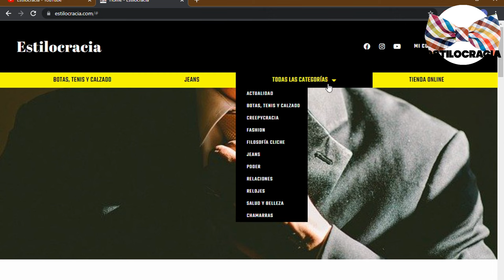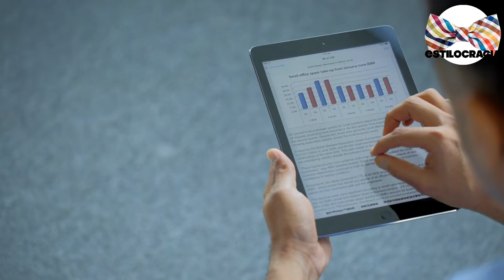GUÍA completa PARA verte MEJOR 🔥!!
SIGUE esta GUÍA para DESTACAR y VERTE mejor!!!

00:00 Inicio
01:45 Identifica tus objetivos
03:19 Actualiza tu rutina de aseo
04:31 Trabaja en tu apariencia física
06:18 Vístete para impresionar
07:58 Mejora tu estado físico y de salud

Visita nuestro sitio asociado de Amazon para productos de tu interés: